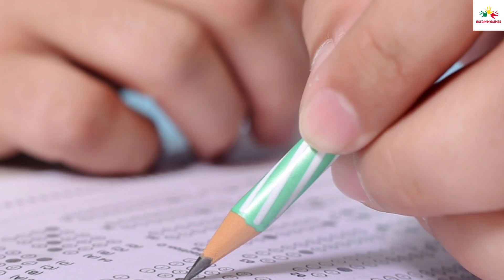လူတိုင်းဒီလိုအိပ်မက်တွေမက်ဖူးပေမယ့် အိပ်မက်ရဲ့နိမိတ်မသိပဲခပ်ပေါ့ပေါ့နေတက်ကြပါတယိ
Baydin Myanmar Channel မှပရိသတ်တွေအတွက် တင်ဆက်လိုက်ပါတယ်။